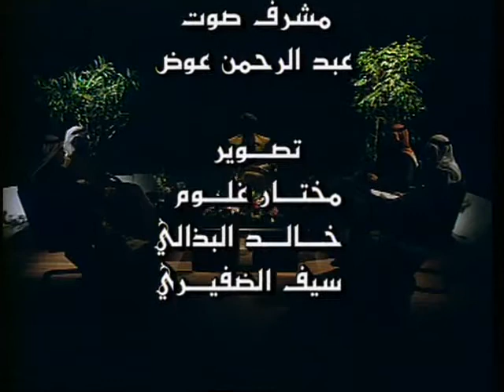برنامج السنعوسي-البلدية و التجاوزات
تقديم: محمد السنعوسي
رفم الارشيف:N34
تاريخ البث: 21-مارس-1997
انتاج: تلفزيون الكويت